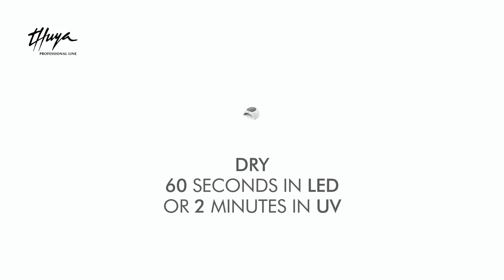Nail art Strawberry tree: step by step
The Winter is here with its snowed landscapes. Create step by step with our Gel Paint, a fabulous forest fruits that will be loved. Demonstrate that you can create thin and defined traces.

With this tutorial you will learn how to make permanent nails with our Gel Paint.